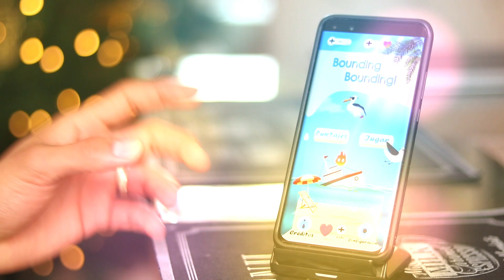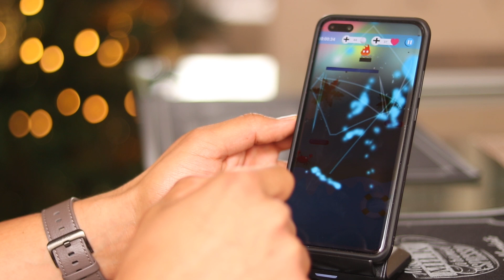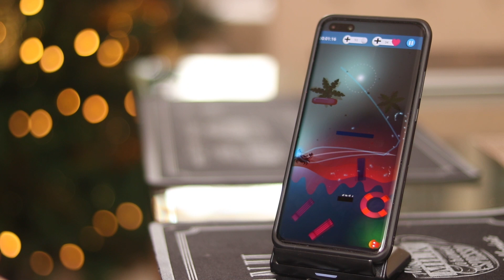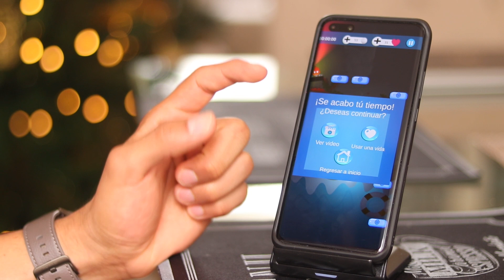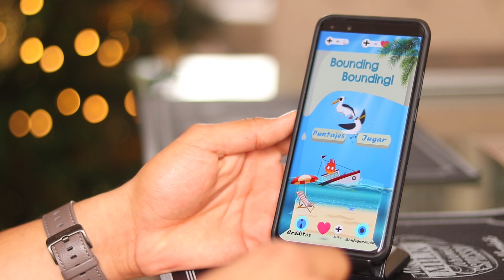Mejor Juego de estrategia ANDROID Diciembre 2020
No todo es tecnología:

Saludos!!!